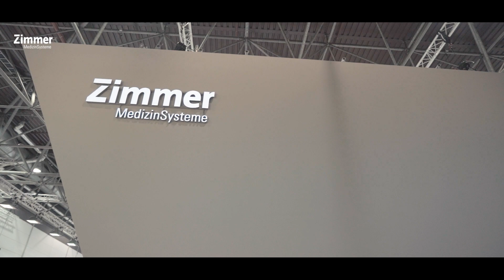Zimmer MedizinSysteme I Medica 2023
Impressionen von Zimmer MedizinSysteme auf einer der bedeutendsten Medizintechnik-Messen im Jahr 2023: Die MEDICA in Düsseldorf.